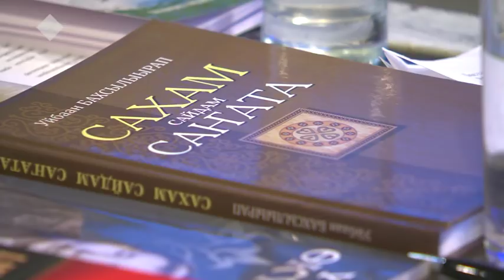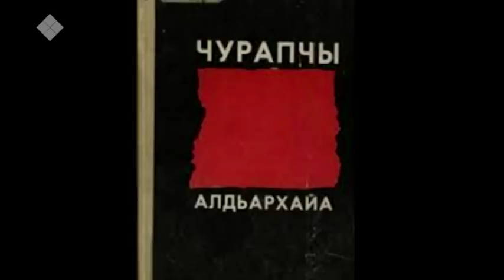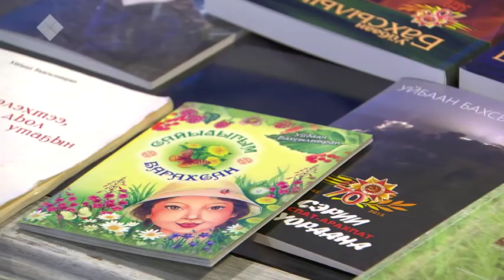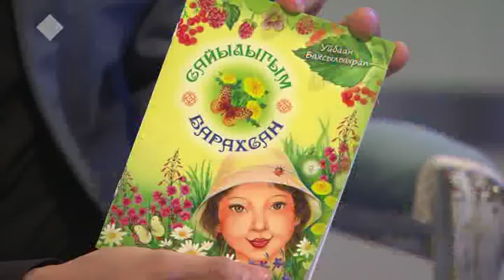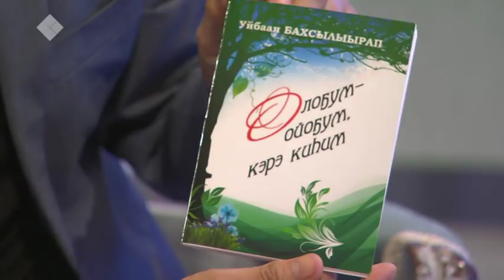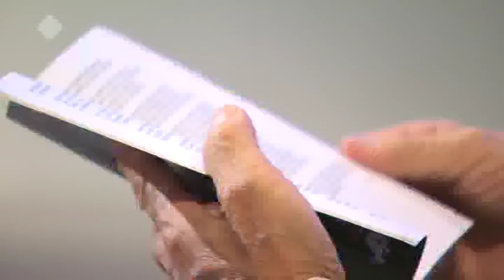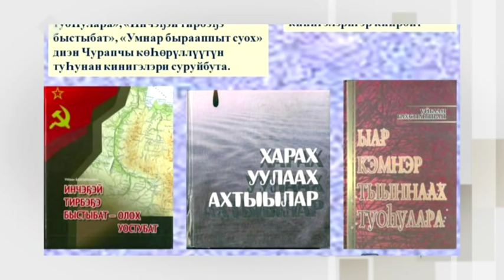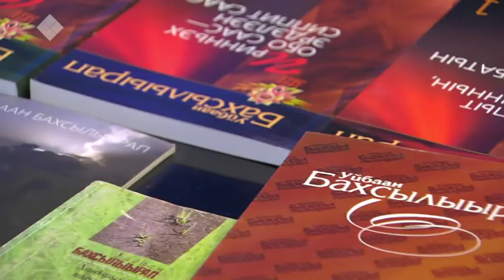Сэһэн сирэ (18.06.2019)